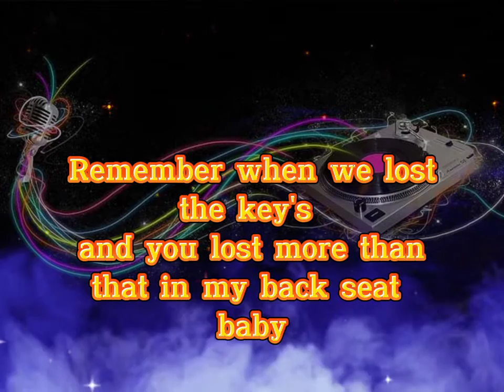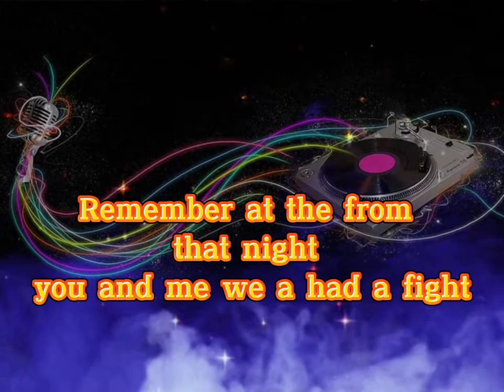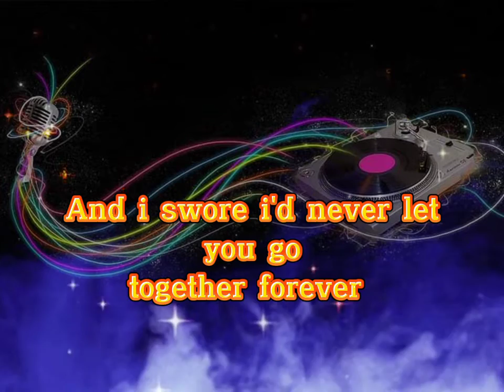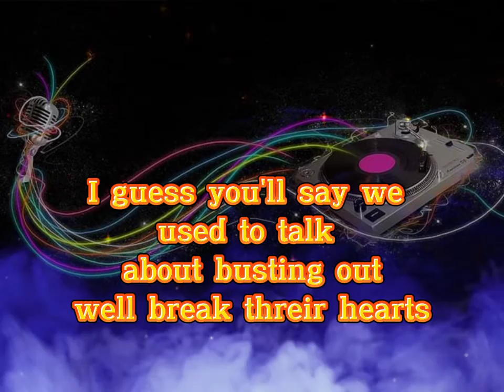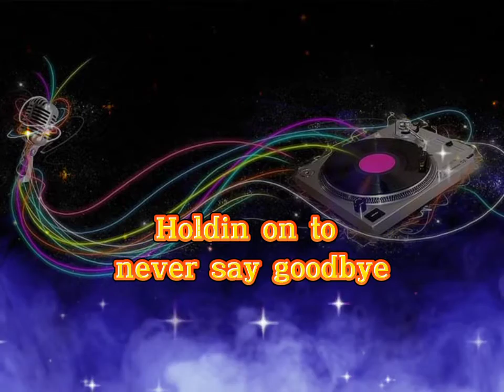Never Say Goodbye - BON JOVI❤❤with lyrics👈😊Music Update✌✌